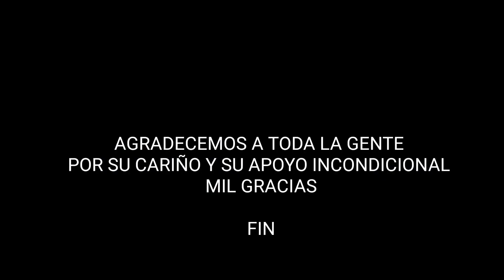HOMENAJE A RAÚL AVELINO 3er parte